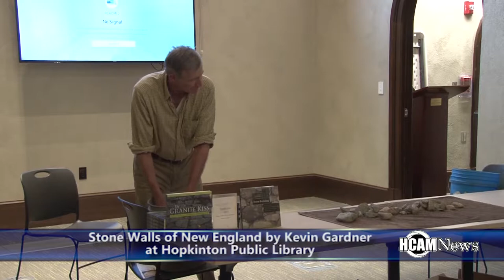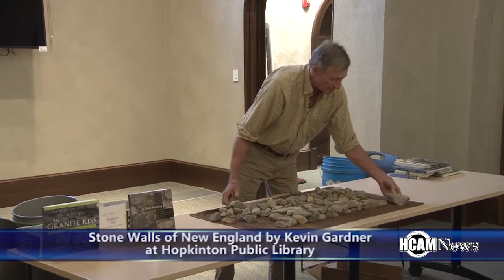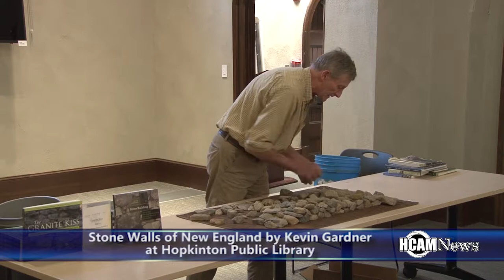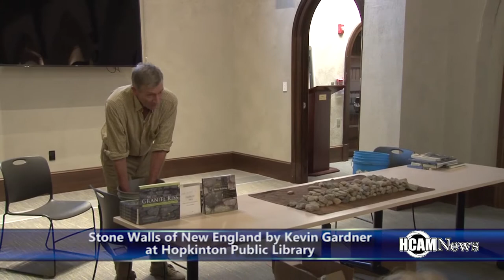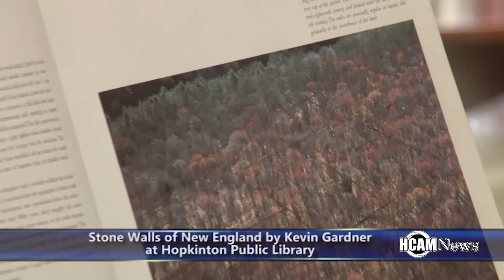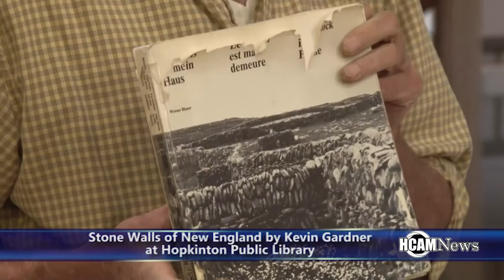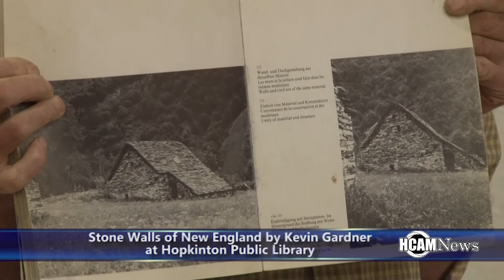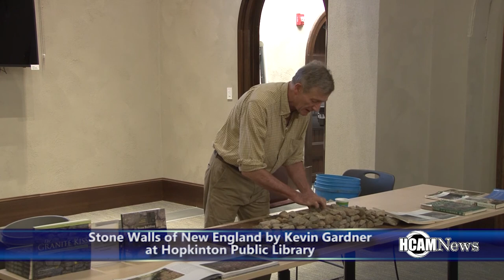HCAM News Focus: Book Author, Kevin Gardner talks New England Stone Walls